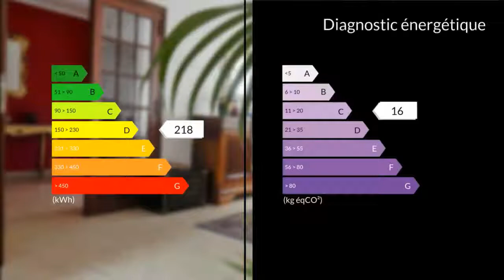A vendre - Maison/villa - Bethune (62400) - 7 pièces - 180m²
62400 Bethune, je vous propose cette superbe demeure avec garage en plein coeur de la ville à proximité immédiate de tous les commerces, écoles, commodités et boutiques de la ville, vous ferez tout à pied ! Cette belle maison de 180 m2 habitables environ à la décoration soignée se compose de 5 très belles chambres, 2 salles de bains et douches, 2 toilettes. Parquet massif au sol pour les chambres (chêne, et noyer). Isolation au top, adoucisseur d'eau, cuisine équipée full, cave, terrasse et superbe jardin sans vis à vis feront le bonheur de toute la famille. Baignées de lumière, les pièces de vie sont en plus spacieuses et aucun travaux n'est à prévoir. Pour les amateurs de vin, une cave se trouve à votre disposition. La gare se situe à 7 mn à pied. Un véritable coup de coeur vous attend lors de la visite car le quartier est très recherché.M. Gery BOUCHE 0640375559 / 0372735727poste8230 Agent commercial indépendant du réseau national clairimmo Maxihome N° RSAC : 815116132 PRIUM - Ville du greffe : RSAC DUNKERQUE